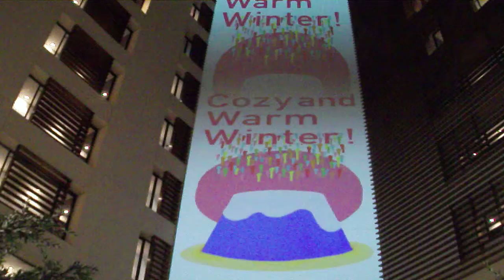ベッキー 個展20200201パークホテル東京 プロジェクションマッピングART colours Vol. 31冬展示Becky Cozy and Warm Winter DSCF5020